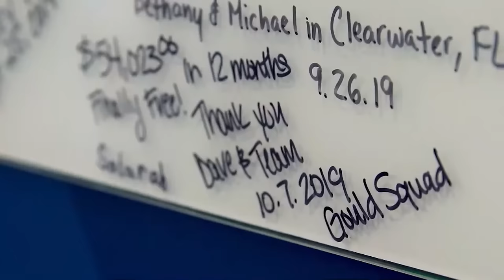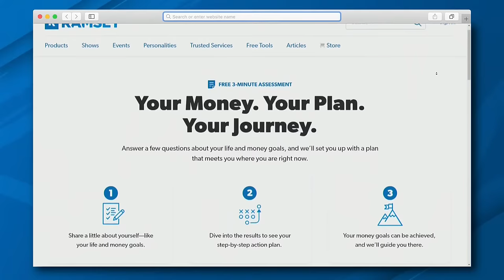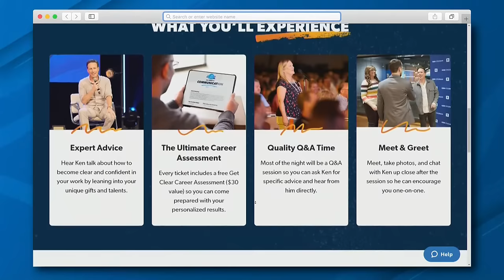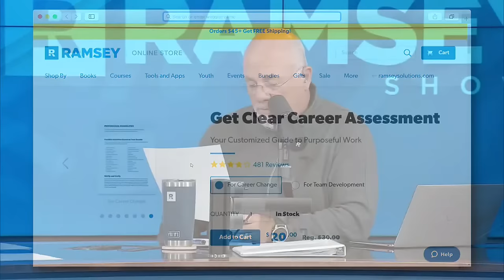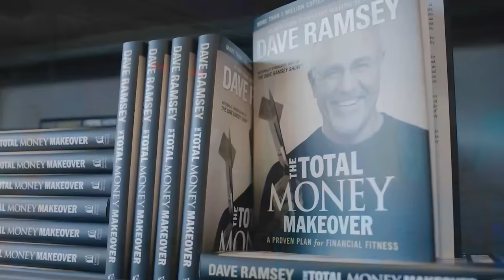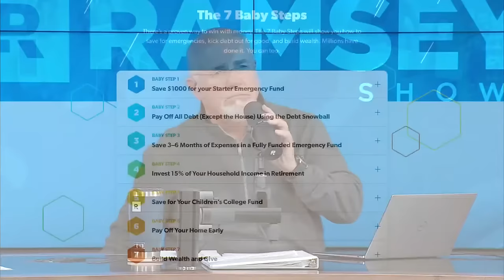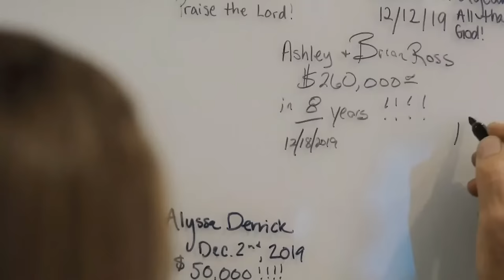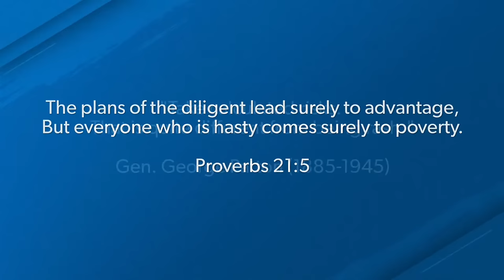Desperation Leads to Stupidity Which Leads to Being Broke!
Want a plan for your money? Take our FREE 3 minute assessment